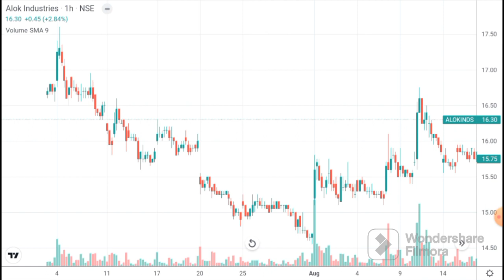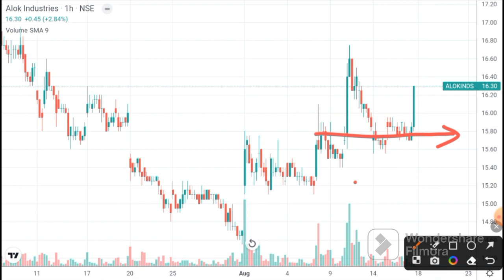Alok Industries Latest News | Alok Industries Target I Alok Industries